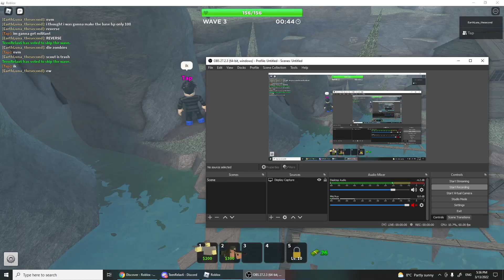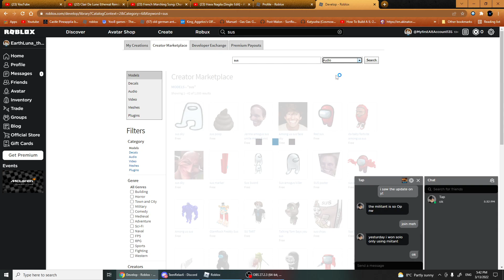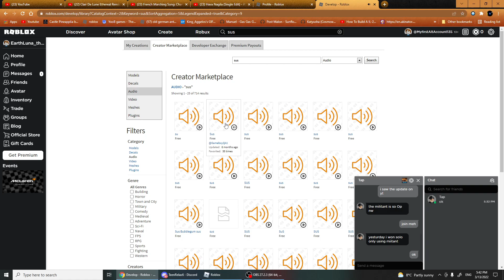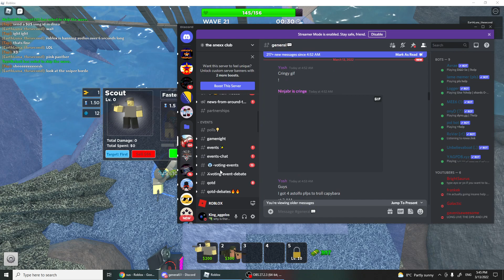Playing tds as im banned for seven days roblox